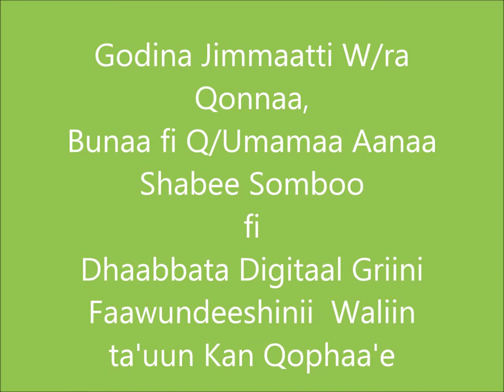Shabe Sombo Vetivar Grass Planting